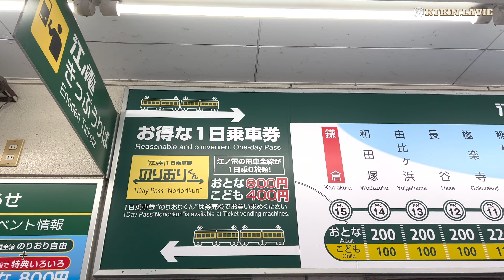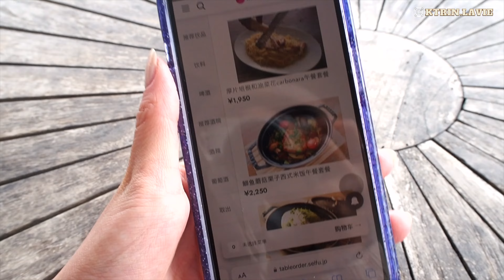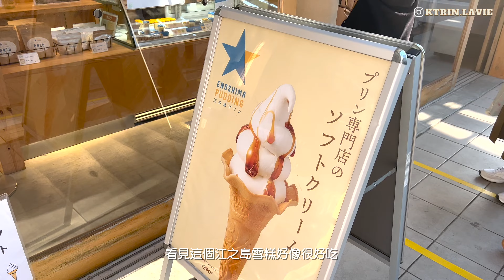🇯🇵Tokyo Vlog EP4: 鐮倉/江之島/七里浜、無際湘南海岸線🤍🌊、江之島神社求到大吉纖？！⛩️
Hope u guys enjoy it. See u soon xx

Love,
Kat